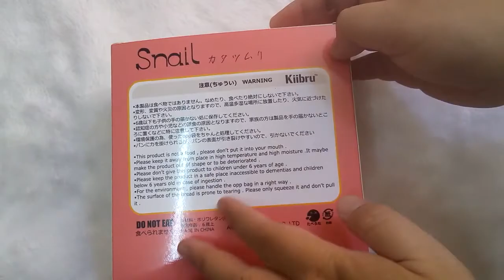สกุชชี่ หอยทาก คิบุ l โทร. 084-0403021 อิ่ม เชียงใหม่ จ้ะ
สกุชชี่ เชียงใหม่ อิ่มใจ
ราคาขายปลีกค่ะ ยังไม่มีราคาขายส่งนะคะ

สกุชชี่แท้ซื้อเยอะจำนวน 6 ชิ้นขึ้นไปคละแบบได้
มีราคาลดพิเศษให้ค่ะ

รับจองสกุชชี่ได้ทุกแบบ นัดรับของได้พร้อมล็อตใหม่ที่จะลงแผง
*ลูกค้าใหม่จองของ
ต้องจ่ายเงินเต็มจำนวนก่อนเพื่อยืนยันการซื้อจ้ะ
**ลูกค้าเก่า ลูกค้าประจำ จองของได้ไม่ต้องโอนเงินก่อนค่ะ

ติดต่อไลน์ Crochetcrazy

สนใจดูสินค้าจริงได้ที่ เชียงใหม่
ถนนคนเดินวัวลาย วันเสาร์ เวลา 5 โมง ถึง 4 ทุ่มครึ่ง

วันอาทิตย์ถึงศุกร์ นัดรับของได้ที่บิ๊กซีหางดง(แม่เหียะ)ค่ะ

ลูกค้าต่างอำเภอ และต่างจังหวัด ส่งของให้ทั่วประเทศ
มีค่าส่งเพิ่มเติมค่ะ

Shop place Chiang Mai
Wualai Walking Street
Saturday Night Market 5 pm. - 10.30 pm.